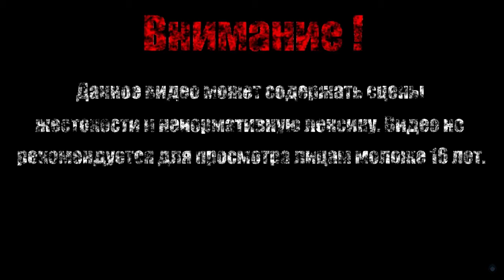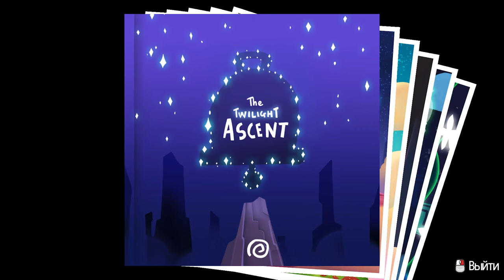АЛЬПИЙСКИЙ ГОРИЗОНТ【A Hat in Time】#14